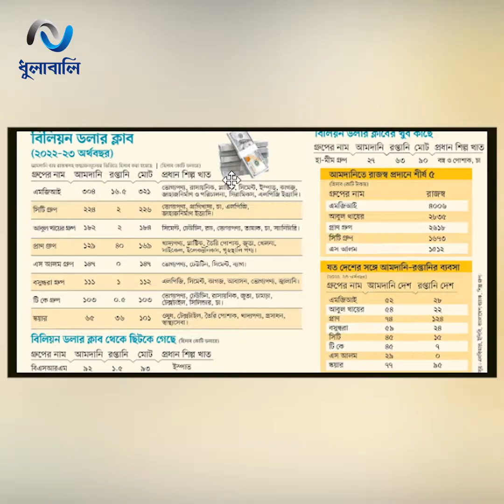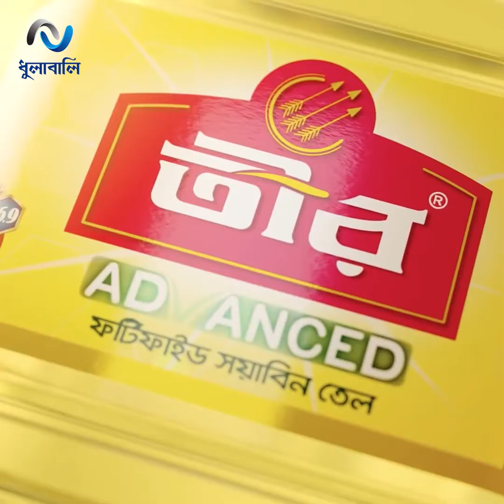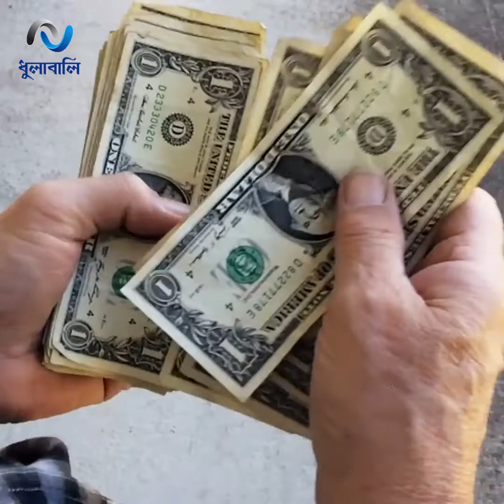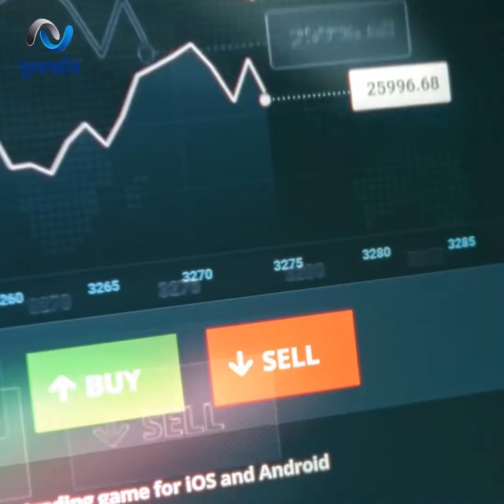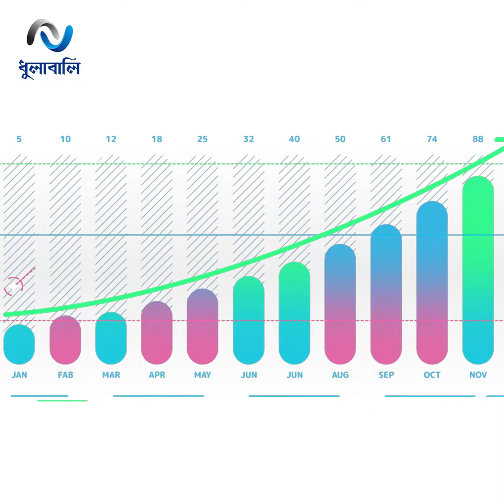নিত্যব্যবহার্য পণ্যের উৎপাদনকারীদের পোয়াবারো! এক একটি গ্রুপের বছরে ব্যবসা ১০ হাজার কোটি টাকারও বেশী!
ভোগ্যপণ্যের বাজারের নিয়ন্ত্রণ করা প্রতীতি কোম্পানির বাৎসরিক আমদানি-রপ্তানির পরিমাণ দশ হাজার কোটি টাকারও বেশি!  অর্থনৈতিক সংকট বা ডলার সংকট - যা-ই থাকুক না কেন, তাদের ব্যবসায় এগিয়ে যাচ্ছে তরতর করে!

* ANTI-PIRACY WARNING *
This content's Copyright is reserved for ধুলাবালি-dhulabali. Legal action will be taken against those who violate the copyright of the following material presented!